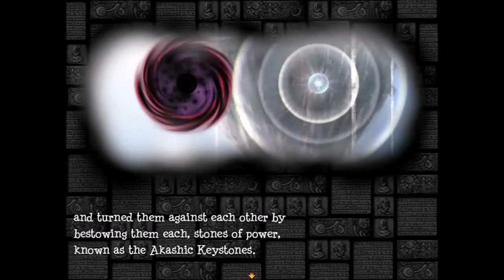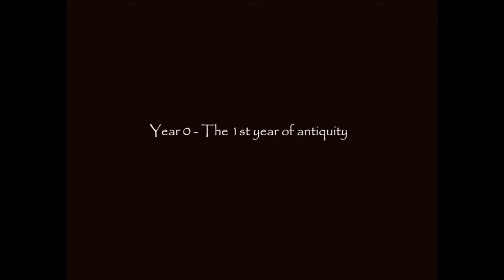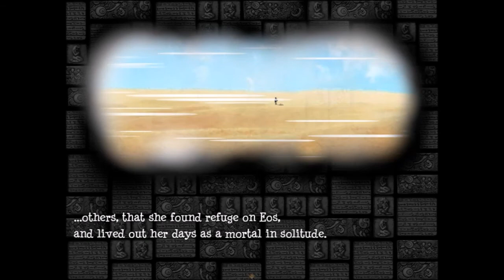Journey to the East - Episode 17: "The Rising of Version 3.01"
Normally, I would just do a short compilation of the new content, but because there's a large list, yes, we're doing the whole game again.